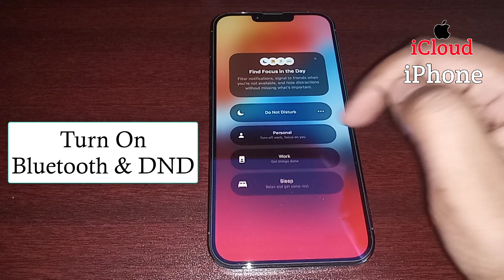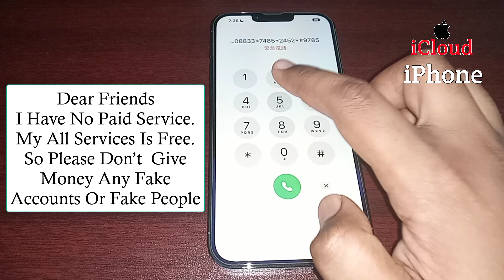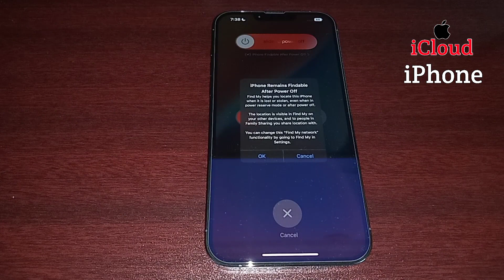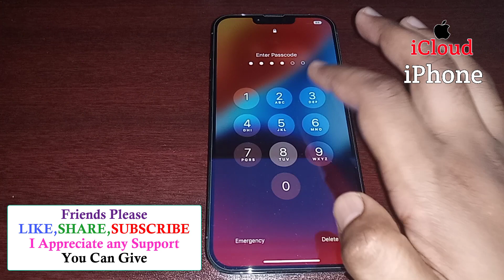How To Unlock Passcode All Models iPhone | Unlock iPhone If Forget Password | iPhone 14 Pro Max